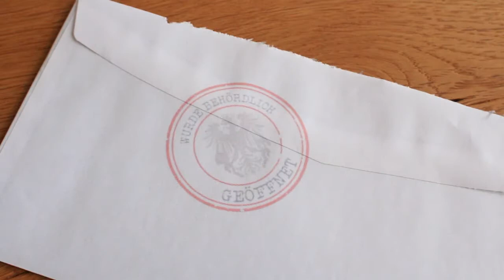Überwachungspaket: Das Briefgeheimnis wird ausgehöhlt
Mit dem Überwachungspaket soll auch eine Einschränkung des Briefgeheimnisses kommen.